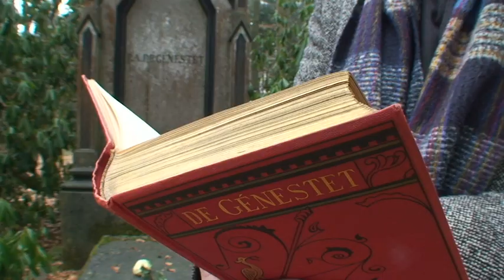P.A. de Génestet (1829-1861) | Rozendaal, Nederland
Petrus Augustus de Génestet verliest al jong zijn ouders aan tbc, waaraan hij zelf later ook overlijdt. Als middelbare scholier debuteert hij met zijn gedichten in de Nederlandsche Muzen-Almanak.

Ga naar voor meer informatie.